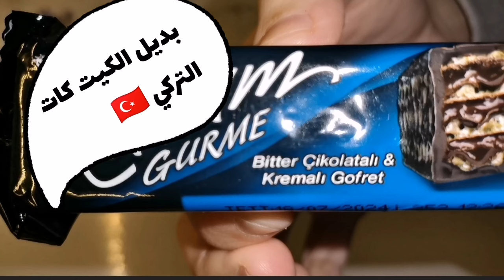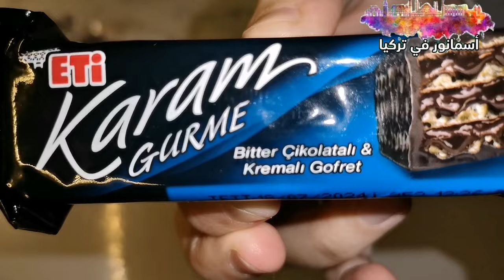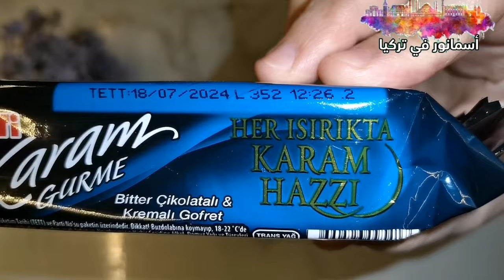شاركت معاكم بديل الكيت كات التركي 🇹🇷 و طعمه أغني و ألذ 😋 😋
في هذا الفيديو، سنتعلم كلمات تركية جديدة تستخدم في الحياة اليومية

💛🖤 دقيقه من وقتك تؤجر عليها قولو👇💚 سبحان الله 🌹 الحمد لله 🌹 لا إله إلا الله 🌹 الله أكبر🌹 لاحول ولا قوة الا بالله🌹 استغفر الله🌹 ما تنسوش اللايك والشير والسبسكرايب وتفعيل الجرس علشان يوصلكم مني كل جديد وعلشان احنا بنكبر
بيكم🔔❤️ وأكيد الدعوه الحلوه ❤️🤗